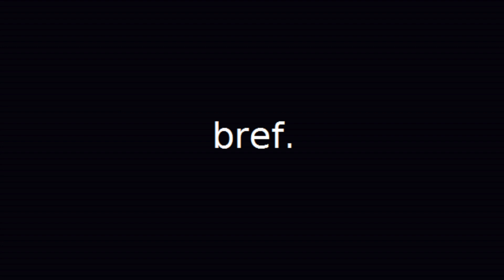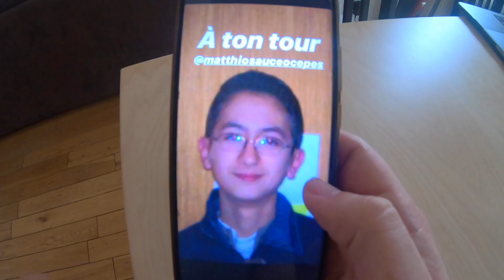Bref je suis confiné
Bref je suis confiné, parodie d'un format comme un beaucoup !